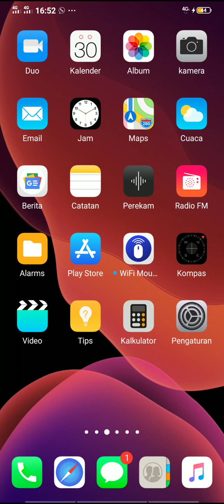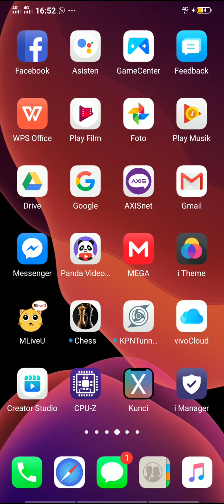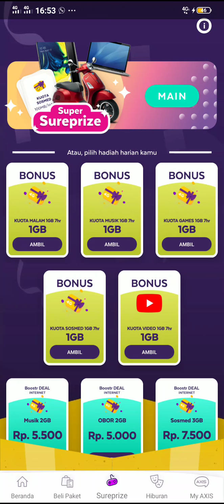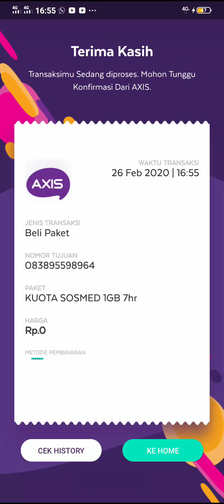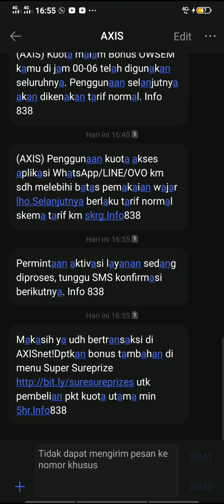cara mendapatkan k0uta axis